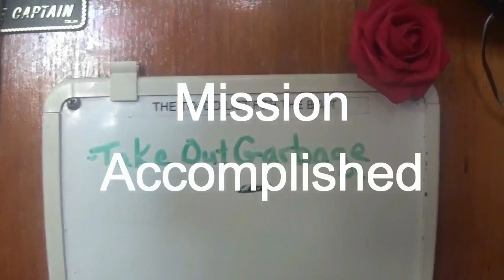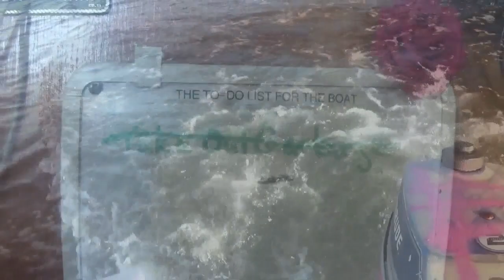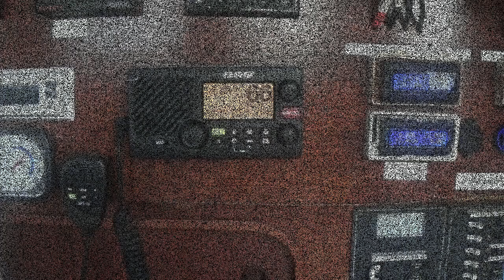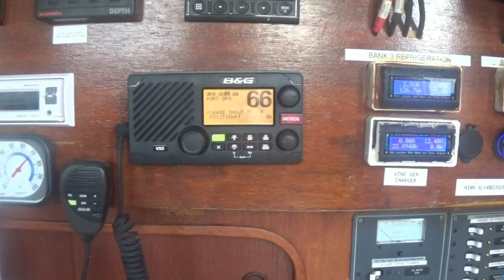WildCaptainLexi 033 Exploring Grenada's plastic water bottle farms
As I was taking out the garbage this morning I noticed that along the shoreline there were all of these weird floating plastic water bottle farms along the shore. My curiosity started to get to me... I wonder why Grenadians make plastic water bottle farms..?   It seems like such a weird thing to me.

I discussed it over with Teddy bear and he was curious too... so we decided to investigate and bring a camera with us so you could come along.

go to the Website for more free content and updates

cheers sailors and sailing fans

Wild Captain Lexi